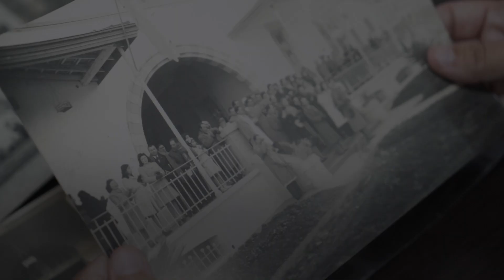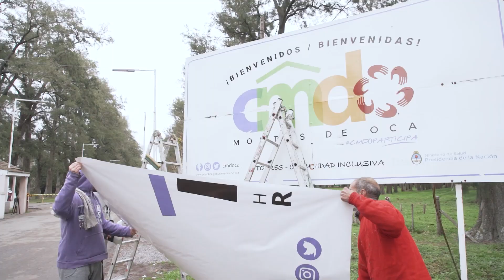Ley de Salud Mental: Hospital Nacional y Comunidad Ramón Carrillo.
🏡💙 Primer barrio inclusivo para personas con problemáticas de salud mental y discapacidad intelectual.

📌 En el marco de la Ley Nacional de Salud Mental, comienza la construcción de un barrio inclusivo que contará con 50 viviendas dentro del predio de la Colonia Montes de Oca, con el objetivo de consolidar el modelo de comunidad en el abordaje de la salud mental.

📌 Además, se formalizó el cambio de nombre de la institución a Hospital Nacional y Comunidad Ramón Carrillo.

🇦🇷 Un hito histórico para la vida en comunidad de personas con problemáticas de salud mental, que además no cuentan con las redes de apoyo necesarias para llevar adelante sus vidas sin los cuidados que se brinda desde la institución.

+ inclusión + salud + derechos ❤️